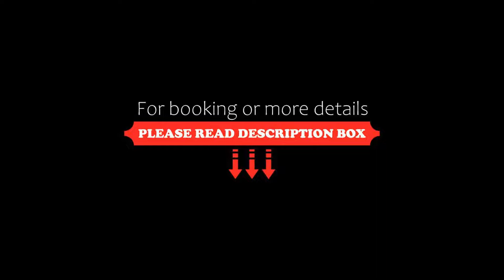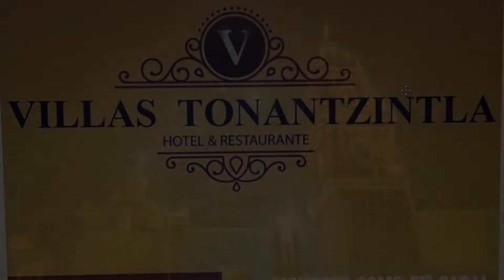Villas Tonantzintla, Cholula, Mexico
About Property:
This San Andres, Cholula Villas Hotel Tonatzintla is set 16.2 km from Puebla’s city centre and the Historic Centre. Features include free Wi-Fi access.
The rooms are comfortable and feature a functional décor. They have a private bathroom.
Guests staying at Villas Hotel Tonatzintla will be able to explore the restaurant options available at Angelopolis Shopping Mall, or guests might explore the typical restaurants offering Mexican dishes in Puebla’s city centre.
The property offe...
Property Type: Hotel
Address: Avenida Hidalgo No. 2, Santa Maria Tonatzintla., 72840 Cholula, Mexico
Searching For
1. Villas Tonantzintla - Cholula - Mexico
2. Villas Tonantzintla - Cholula - Mexico Address
3. Villas Tonantzintla - Cholula - Mexico Rooms
4. Villas Tonantzintla - Cholula - Mexico Amenities
5. Villas Tonantzintla - Cholula - Mexico Offers and Deals
Audio Credit:
Track Title: Reasons To Hope
Artist: Reed Mathis